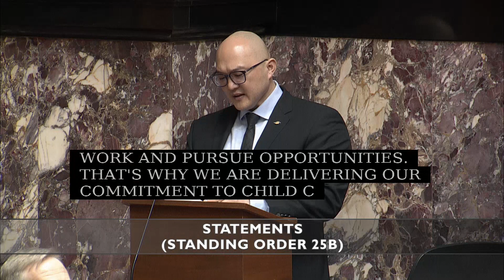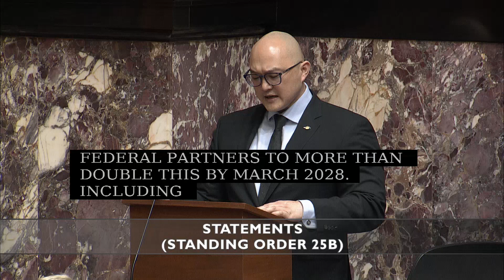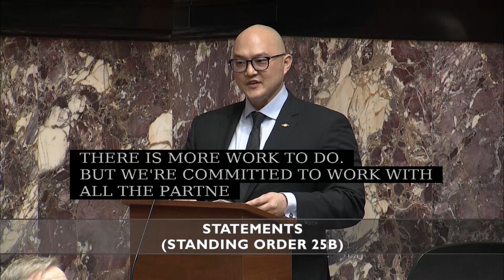MAY 4 2022 Statements Henry Yao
3rd Session
42nd Parliament